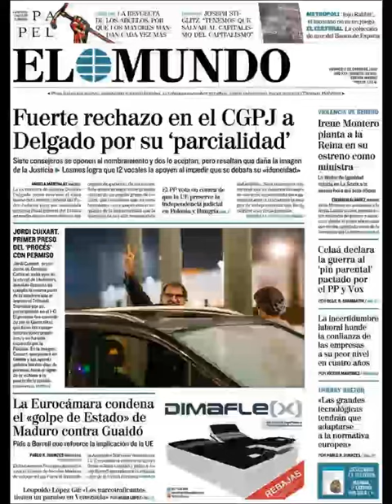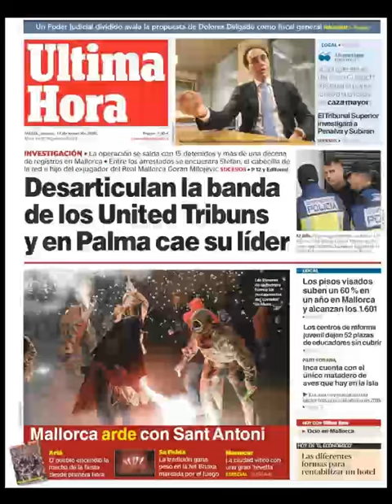Noticias Viernes 17 Enero 2020 Principales Portadas Titulares Diarios Periódicos España Spain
Principales Titulares de Noticias en Portadas Diarios Periódicos Españoles del Viernes 17 de Enero de 2020 ¿Que le Parecio este día?